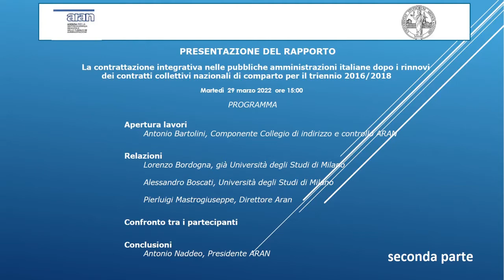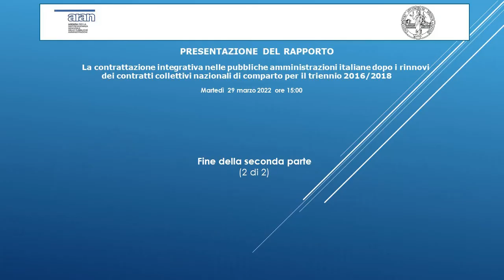2 di 2 - ARAN - Universita degli studi di Milano - La contrattazione integrativa nelle PA italiane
Parte 2 di 2 -  Presentazione del rapporto "La contrattazione integrativa nelle pubbliche amministrazioni italiane dopo i rinnovi dei contratti collettivi nazionali di comparto per il triennio 2016/2018"